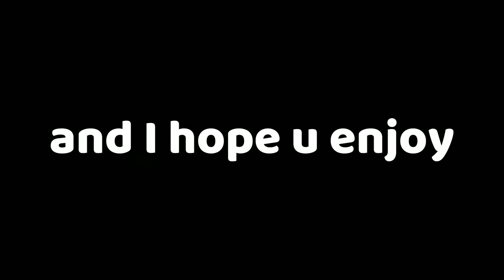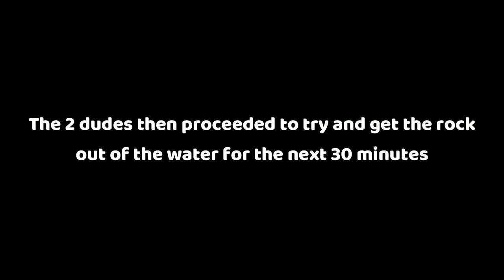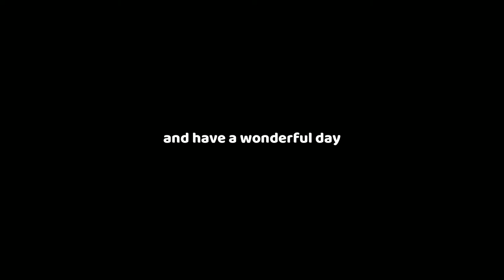This game is cursed (Gibbon Tag)